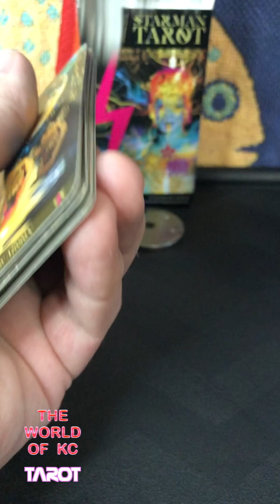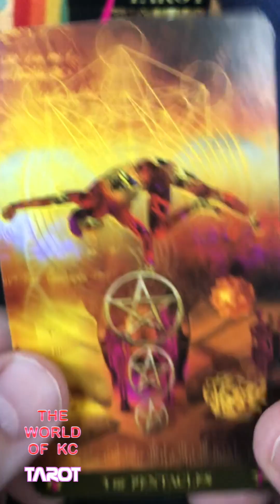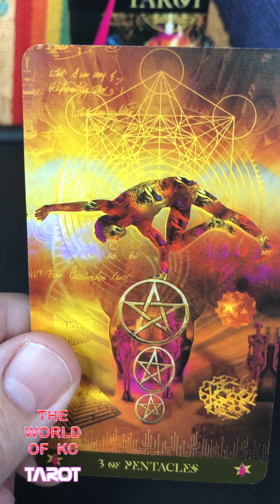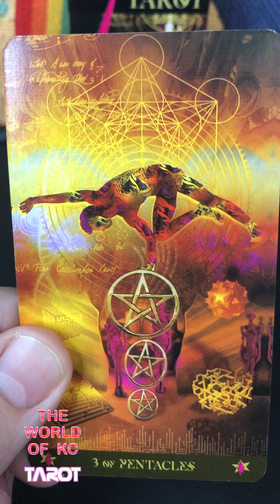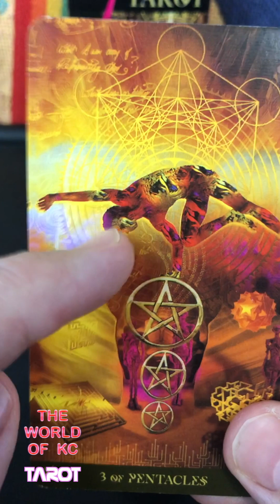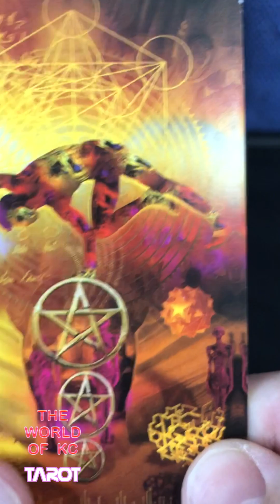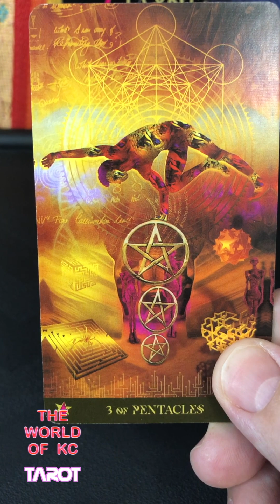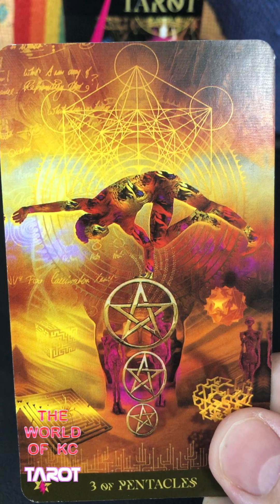jesuscankickflip - Free Tarot Reading from TikTok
This is a Free Tarot Reading for jesuscantkickflip from comments on theworldofkc TikTok.

All my readings are with the David Bowie inspired Starman Tarot Deck.

"Davide's work is potent visual alchemy" David Bowie

"The concept of Starman Tarot was born in those years i spent working with David Bowie on the albums, Outside and Earthling. The deck weaves together experimental typography, street art, eroticized sci-fi imagery, influences of philosophy, shamanism, cosmology, futuristic cosmologies, chaos theory, Caravaggio, destroyed imagery of punk and sacred geometries. Each card is a compelling micro-drama arriving fully formed and at the same time constantly shape-shifting. They want to stir your heart, enhance your mind and guide you with power, compassion, and wisdom. They want to reveal a whole new reality sitting behind the world we directly experience: the extraordinary hidden within the ordinary." Davide De Angelis

Message from KC:

The Universe wants you to be happy.
I hope this reading brings you joy and happiness.

Follow theworldofkc on TikTok
Follow theworldofkctarot on Instagram

For your own personal reading contact KC on Instagram

Ask for Paid Readings Prices and Short Readings for Tips are also available.
Free Readings for those that I feel drawn to from the cosmos and universe.